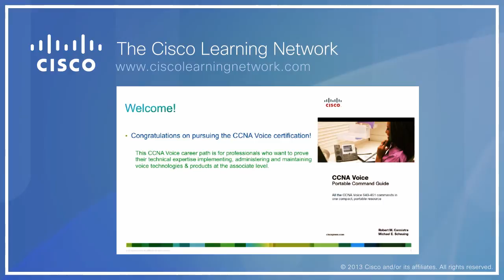Cisco Learning Network: CCNA Voice Portable Command Guide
Authors Robert Cannistra and Michael Scheuing, CCNA Voice Portable Command Guide, as they share best practices for Voice Lab Setups. Learn more about the fundamentals of Cisco Unified Communications components, configuration examples for CUCM, CUCME, CUC, and CUP.